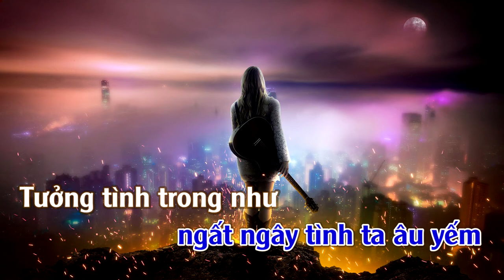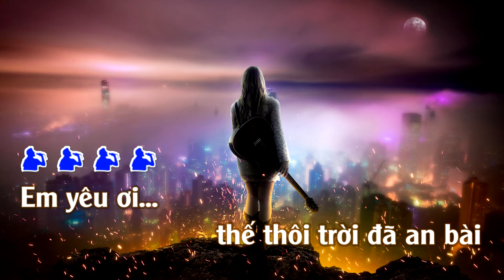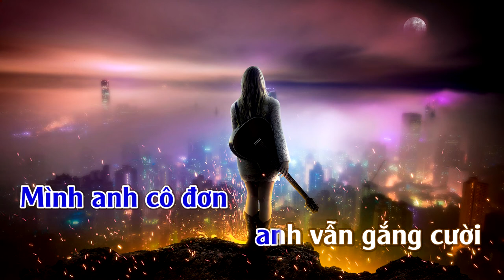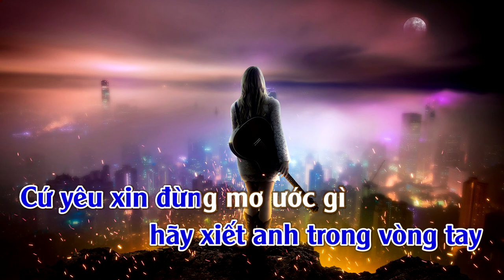Ngàn Năm Vẫn Đợi | Karaoke | Tone | Nam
Ngàn Năm Vẫn Đợi
Tác giả: Nhạc Ngoại [Lời Việt: Julie]